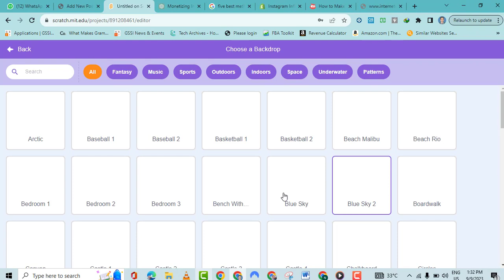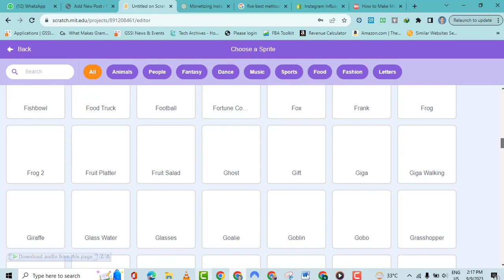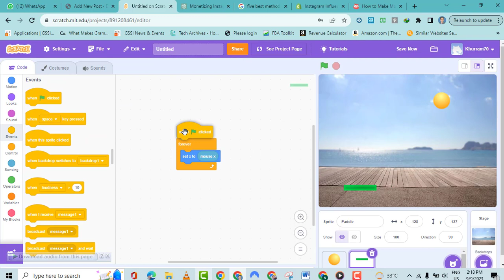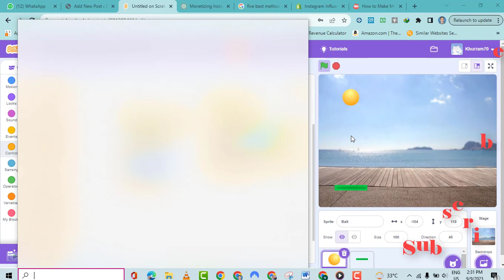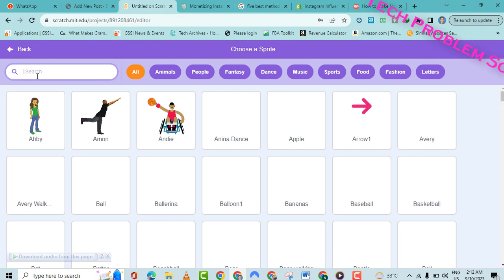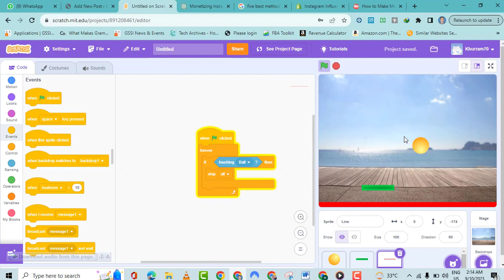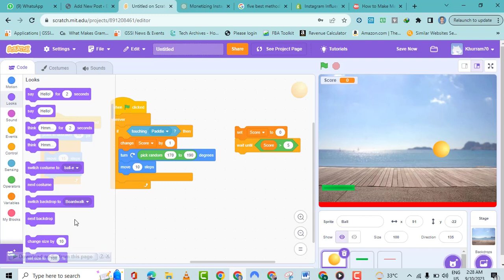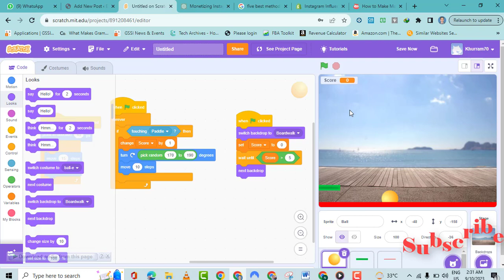How to Make PONG Game in Scratch programming | YouTube Tutorial in Urdu / Hindi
Well come to TechProbemSolver
Title: Introduction to Scratch Programming
 In this exciting video, we're diving into the world of programming with Scratch, a beginner-friendly coding platform. Whether you're a complete newbie or just looking to refresh your coding skills, you're in the right place.

📌 What You'll Learn:
- Understand the fundamentals of Scratch programming.
- Create your first interactive project.
- Explore the Scratch interface and its key features.
- Get insights into coding concepts like variables, loops, and conditionals.

🚀 Why Learn Scratch:
Scratch is an amazing platform that makes coding accessible to everyone, regardless of age or experience. It's perfect for educators, young learners, and anyone interested in coding and creativity.

🕒 Timestamps:
0:00 - Introduction
1:15 - What is Scratch?
3:30 - Getting Started
6:15 - Creating Your First Project
9:45 - Exploring the Scratch Interface
12:20 - Basic Coding Concepts
15:50 - Final Thoughts and Next Steps